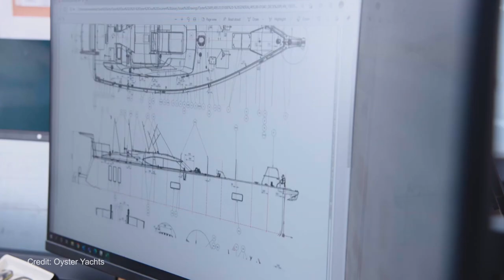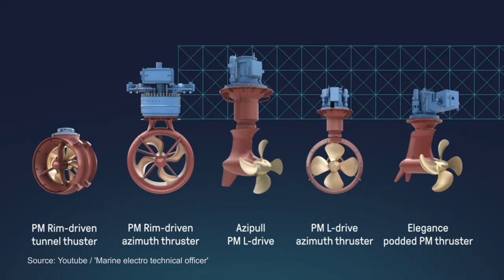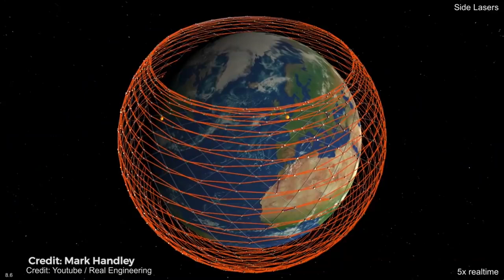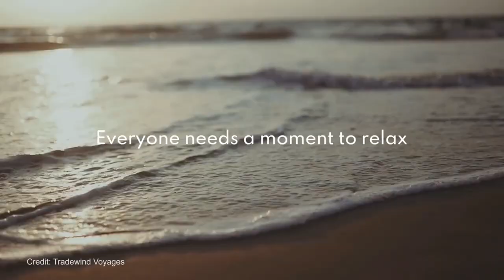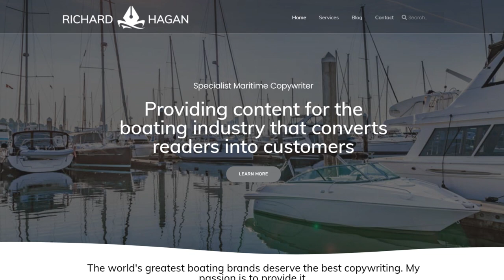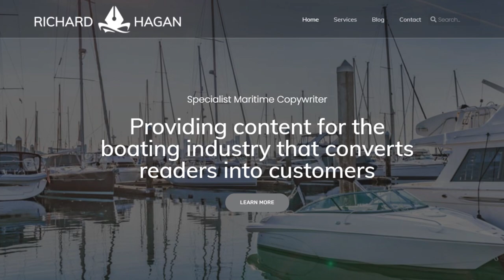The new Oyster 495!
According to a major new study, South Africa is set to become one of the most important boatbuilding countries in the world. I tell you all about who the big names in the business are, and why you should care about it. Next, we check out Sweden's Hallberg-Rassey 400, a brand new yacht from the famous yacht builder. After that, we tour the upcoming new 495 from Oyster Yachts in Britain. SpaceX's new drone ship 'A Shortfall of Gravitas' is conducting sea trials and I tell you all about it, its sister ships, and how they work. And finally, we check out the Golden Horizon, a massive new sailing cruise ship that is officially the biggest square-rigged sailing ship in the world. We learn all about who built it, what it offers and where it'll be cruising this year.

Did you know that Rock the Boat reaches almost 10,000 enthusiastic boaters every week? You won't find that kind of exposure anywhere else!

I'm a specialist boating industry marketing copywriter.

Rock the Boat airs every Wednesday night 19:00 CET.